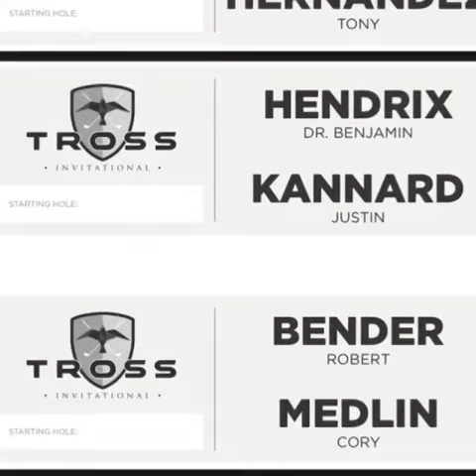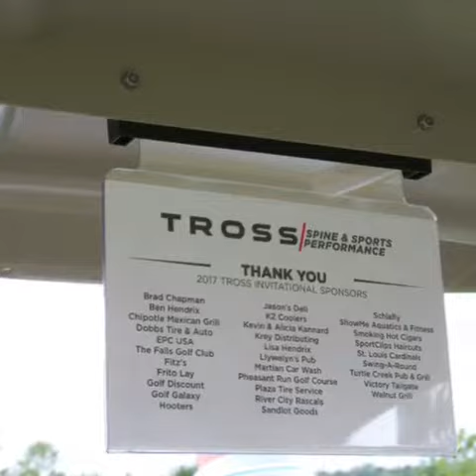TROSS Invitational 2017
The Falls Golf Course- O'Fallon MO, hosted the 2017 TROSS Invitational